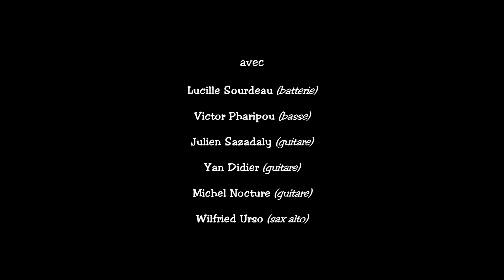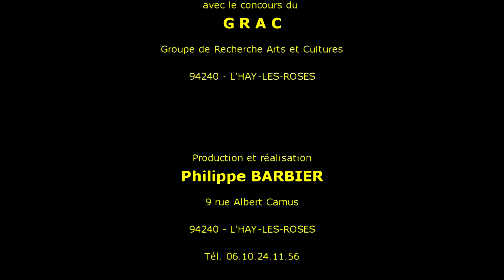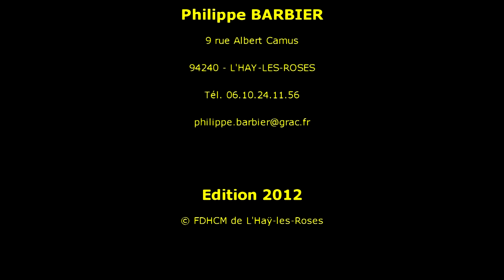Green Onions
Le groupe Ω2R (Omega2R) interprète Green Onions de Booker T & MG'S.

Avec les musiciens :
Lucille Sourdeau à la batterie,
Victor Pharipou à la basse,
Julien Sazadaly à la guitare,
Yan Didier à la guitare,
Michel Nocture à la guitare, et
Wilfried Urso au Sax alto.

Le 24 juin 2012 - Parc de la Bièvre.

FDHCM  - Festival des Droits Humains et des Cultures du Monde 2012 - 4ème édition
Vidéo GRAC Philippe Barbier